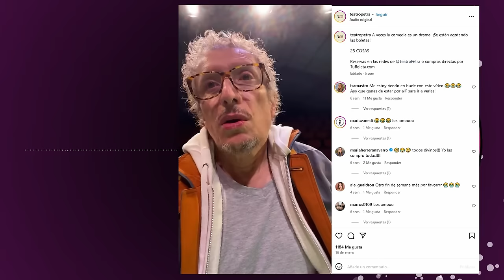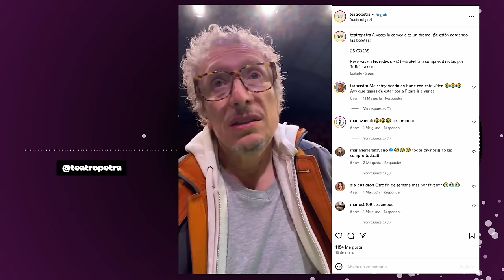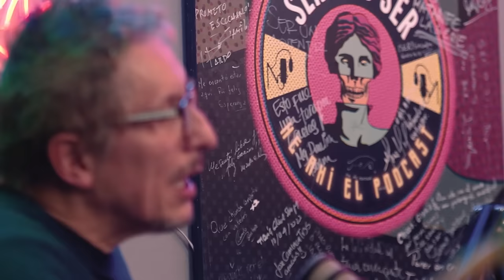CAP 55. FABIO RUBIANO - UN HOMBRE DEL TEATRO DIVERTIDO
REALIZADOR AUDIOVISUAL.
Wilvar Ovalle.

Leandro Rodriguez.
EDICION DE AUDIO:
Joshep Rojas.
DISEÑO DE LOGO:
German Daniel León 3ro.
POSPRODUCCIÓN DE VIDEO.
Brayan Camilo Torres.

ARTE VISUAL PROMOS DIGITALES:
Manuela Puentes.